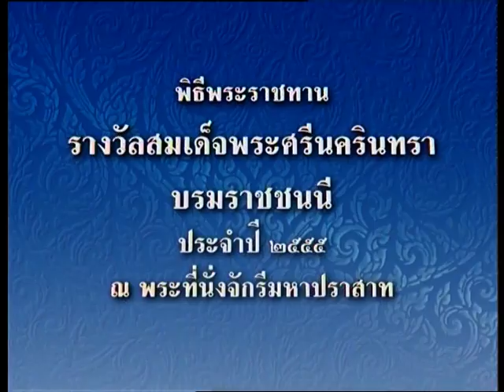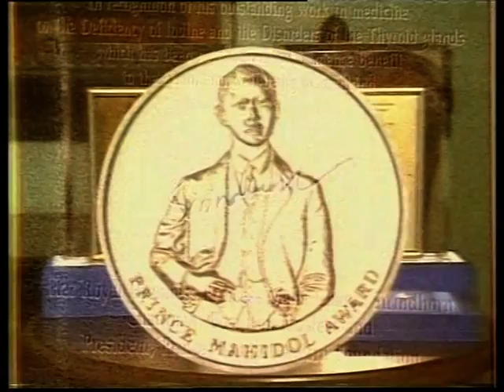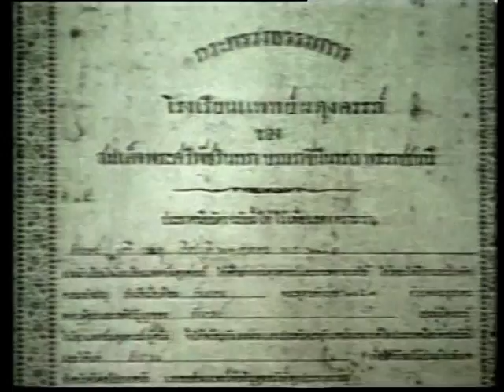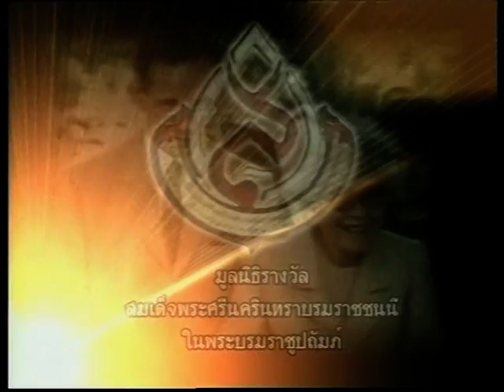The Princess Srinagarindra Award Ceremony 2012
The Princess Srinagarindra Award Ceremony 2012 takes place in Bangkok on October 22nd, 2012 at the Chakri Throne Hall, the Royal Grand Palace and presided over by Her Royal Highness Princess Maha Chakri Sirindhorn.